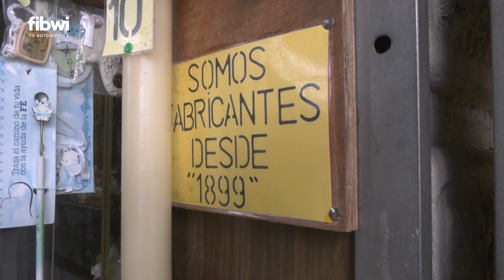Las cererías de Palma se convierten en imprescindibles durante estos días de Semana Santa